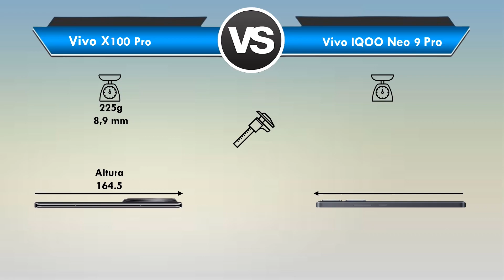Vivo X100 Pro vs Vivo IQOO Neo 9 Pro Qual é o MELHOR? (Comparativo)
Vivo X100 Pro vs Vivo IQOO Neo 9 Pro Qual é o MELHOR?

Está querendo trocar de celular mais está em dúvida entre Vivo X100 Pro ou Vivo IQOO Neo 9 Pro?

Fique aqui comigo, assista esse vídeo até o final e descubra hoje mesmo, qual é o melhor para você entre Vivo X100 Pro x IQOO Neo 9 Pro!

Nesse vídeo comparativo busquei passar todas as informações importantes sobre o Vivo X100 Pro e do Vivo IQOO Neo 9 Pro

Nesse vídeo abordei assuntos do tipo:

🟢Tela
🟢Espessura
🟢Câmeras
🟢Bateria

Se você quer de fato saber qual é o melhor Vivo X100 Pro ou Vivo IQOO Neo 9 Pro você precisa ver esse vídeo URGENTE!

⏱ NÃO PERCA MAIS TEMPO ASSISTA AGORA MESMO ESSE VÍDEO REVIEW/COMPARAÇÃO Entre Vivo X100 Pro ou IQOO Neo 9 Pro

E deixa aqui abaixo nos comentários a sua opinião de qual é o Vivo X100 Pro ou IQOO Neo 9 Pro!